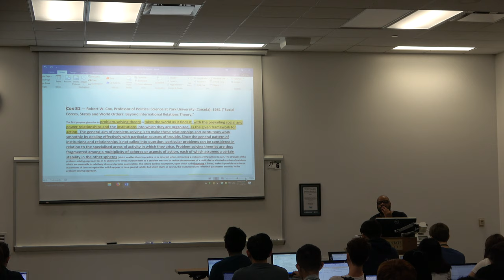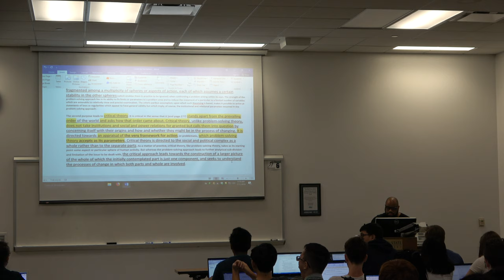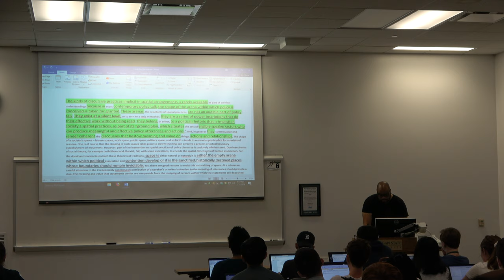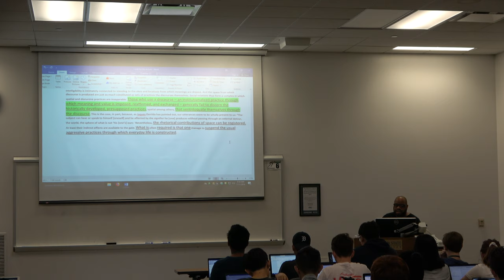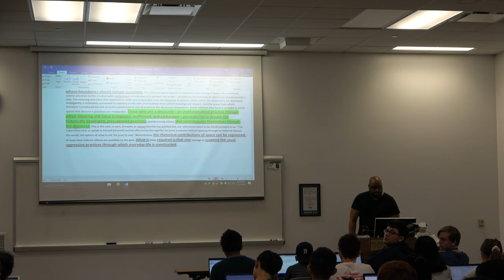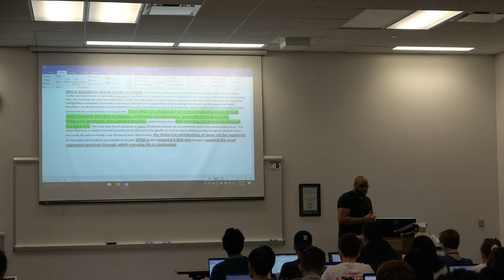4 week K Lecture- Erik Mathis